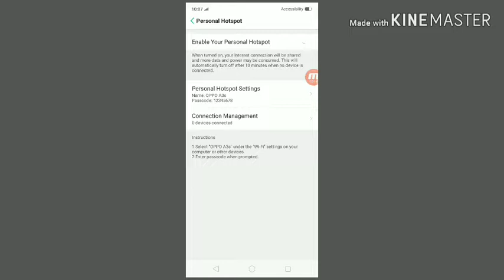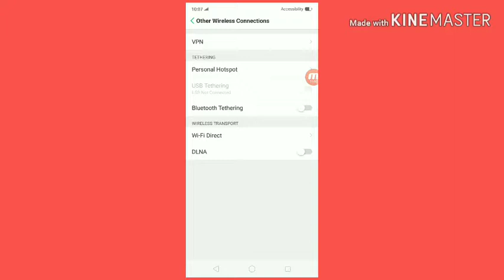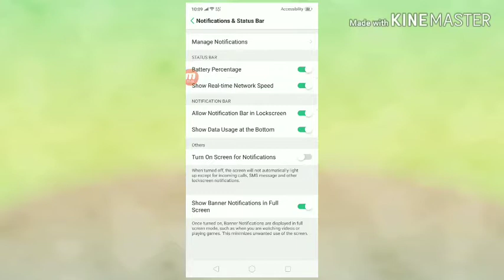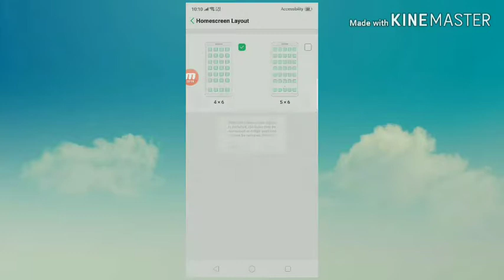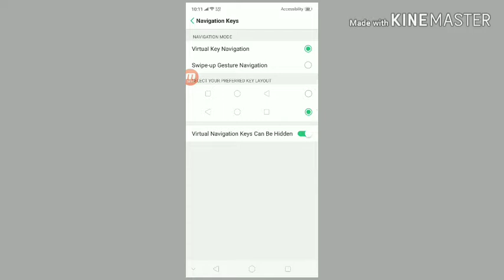Mobile Phone Technology (Mobile Guidness) How to Do Basic Function In Android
working In

oppo

Sumsung

qmobile

HTC

ETC

Thanks

Again Thanks